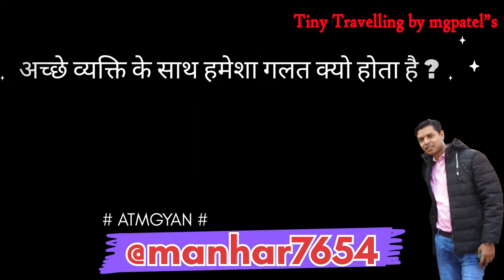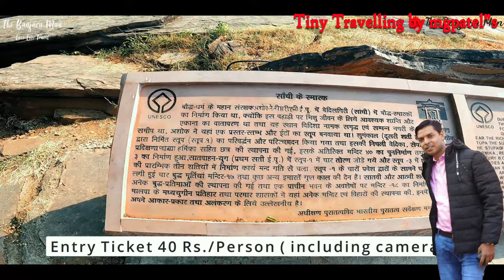अच्छे व्यक्ति के साथ हमेशा गलत क्यो होता है ?_#@manhar7654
Your Queries-
Buddha's teachings
Buddha's hindi videos
Buddha's Quotes
Buddha's lesson
Buddha's motivation
Buddha's self knowledge
Buddha's Atmgyan
Buddha's inspiration
Buddha's history
Buddha's methodological
Buddha's happiness secret
Buddha's experience
Buddha's exclusive
Buddha's wisdom
Buddha's life style
Buddha's silent
Buddha's maditation
Buddha's travelling story
Buddha's sadhna
Buddha's magical moments
Buddha's awesome vdo
youtube shorts,
free fire shorts,
epic shorts,
Shorts
mini travels
travelling tiny house
tiny pop toby's travelling circus
tiny travels
tiny twavellers sims 4
tiny bumps journey
travelling mini vlog
travelling mini block
travelling by car
travelling by train
travelling by mini bus
travelling mini
the small-coal-man's tiny travelling theath
toby's travelling circus tiny pop
how to pack small for travel
how to compact clothes for travel
sadhguru hindi video
sadhguru hindi shiva
sadhguru hindi dubbed
sadhguru latest hindi
sadhguru hindi speech
sadhguru hindi manifestation
sadhguru speech in hindi
sadguru in hindi
sadguru speech in hindi
sadguru speeches in hindi
sadhguru latest
sadhguru videos
sadhguru jaggi vasudev
sadguru speech in english
sadhguru english
sadguru speeches
sadhguru 2020
sadhguru interview
indian yogi
sadhguru meditation
spiritual
hindi yoga
hindi video
sadguru
satguru master
sadhguru 2022
sadhguru quotes
sadhguru
sadhguru 2021
satguru
sadhguru exclusive wisdom
wisdom of sadhguru
sadhguru exclusive
shershaah
shiv puran
shiva 12
shiva 23
shiva 25
shiva short video
shiva status
shivashakti
shri krishna ji
sidhu moose wala na geet
sikoter maa nu picture
sita ram movie
skating
song and dance
kashi
kashi g kashi tuzi savay kashi
kashi vishwanath
kashi vishwanath live darshan
vishwanath
youtube shorts
kashi vishwanath mandir ka rahasya
kashi vishwanath movie
kashi vishwanath temple live
kasi live
kasi vishwanath
khatarnak
khilauna
yoga status
youtube shorts
rudraksh
new status
mahakal status
mangal bhagvan
mangal bhavan amangal hari
kashtbhanjan dev
galteshwar mahadev mandir
2023 shiva
wanderlust
explore
travelgram
travelblogger
This is my intention to make people happy because if I want happiness for me then I have to give happiness.
we all are doing something to become happy but most of the people are suffering from so many problems.
happiness.
We are focusing on a most important question' who am I,. happiness is my intention is not just a YouTube channel it is a revolution for happiness which is not somewhere outside.
Happiness is our basic nature but it is very disappointing that people are looking it somewhere outside. we don't try to understand that this is not somewhere outside.
By this channel I
This channel helps you to discover yourself.